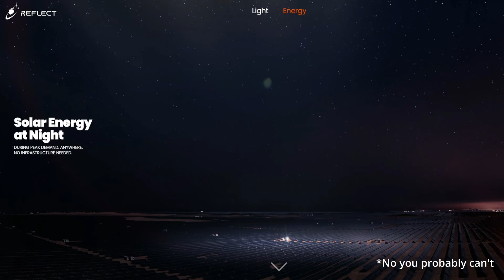You Wouldn't Buy Sunlight, Right?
Reflect Orbital is a project where the goal is sending sunlight down to Earth when it's night using satellites with mirrors. But the satellites can not work at night. They have to be at around dawn/dusk zones to get the right angle. They are also quite dim, around 15000 times dimmer than sunlight per squaremeter and they spread their light to a 7 kilometer diameter area. This scattering is caused by sun's size, it's a natural phenomenon where the bounced light from a sunlight always keep spreading with 0.5 degrees of angle. Since the 54m diameter mirror is 625 km high in the sky, from that distance the light spreads to 15000 times bigger area. The satellites only have the correct positioning for around 4 minutes which makes the usability even worse and limits your time to use them, they are gone to a different area on Earth if you miss that timeframe.

I'm not associated with Reflect Orbital or any of the other companies in the field. I wanted to go over the difficulties of this project and demonstrate the physics behind it.

00:00 Reflect Orbital Project
00:25 Positioning Problem
00:52 Timing Problem
01:13 Brightness Problem
02:24 Can't Focus Sunlight
03:16 Why Curved Mirror Won't Work Too
04:44 Cost
05:25 Bad Idea
06:25 Alternative
06:48 Closing Thoughts